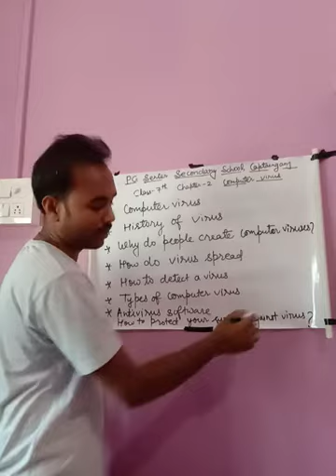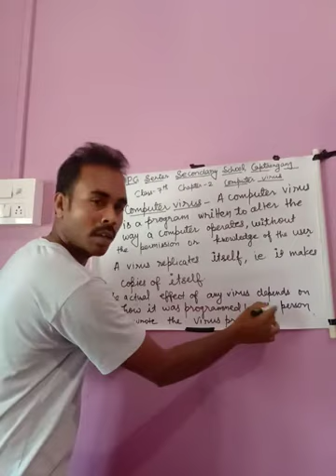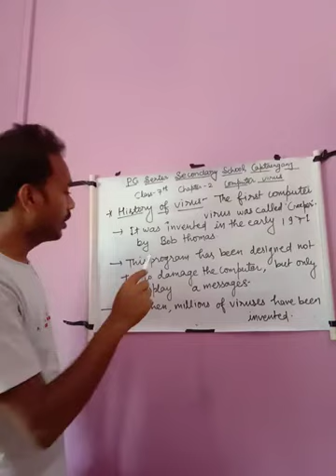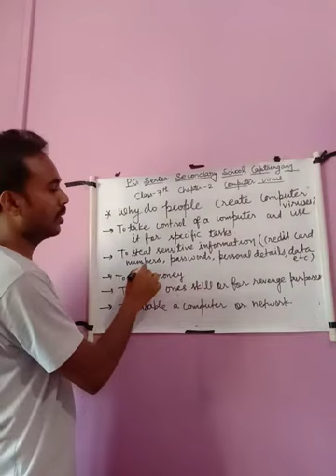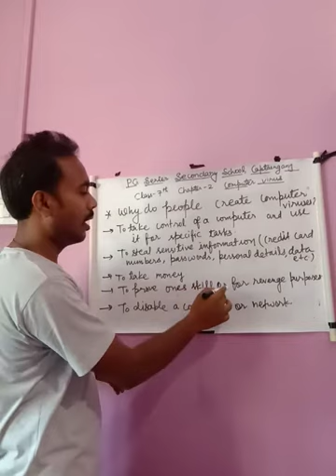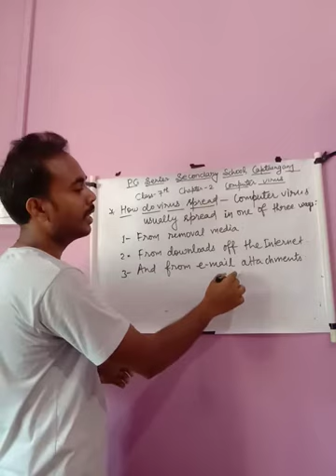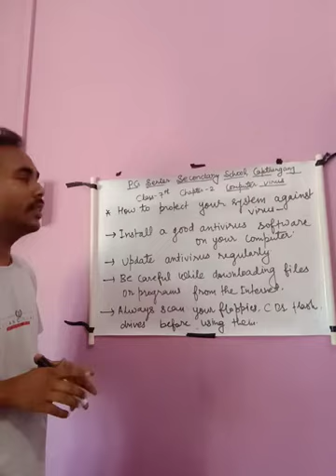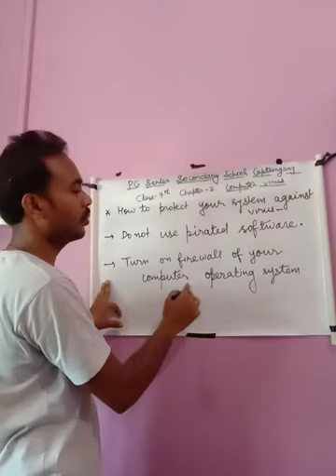Class-7th Chap-2 Computer Virus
Sub:IT